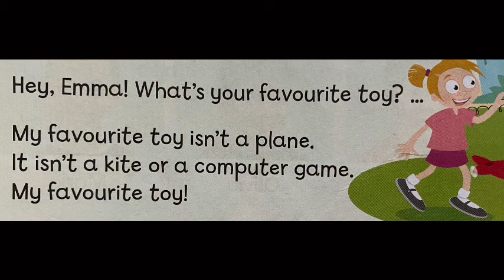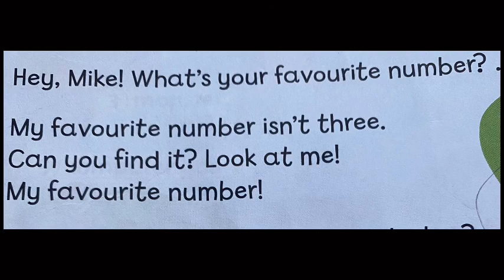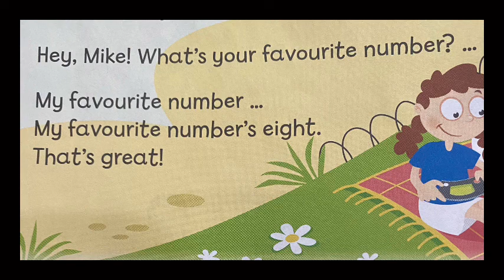What's your favourite toys?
Superminds unit 1